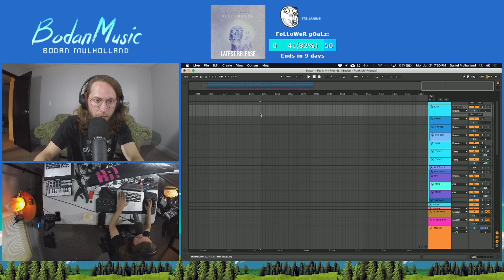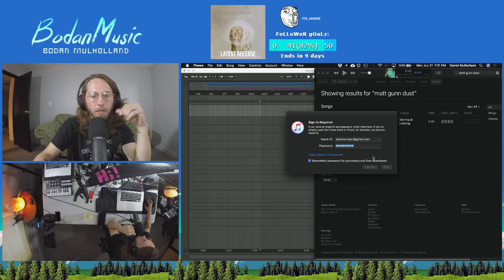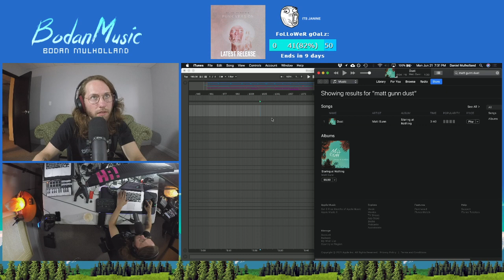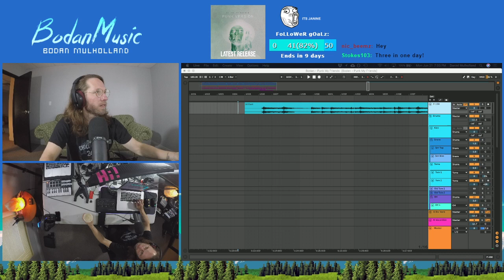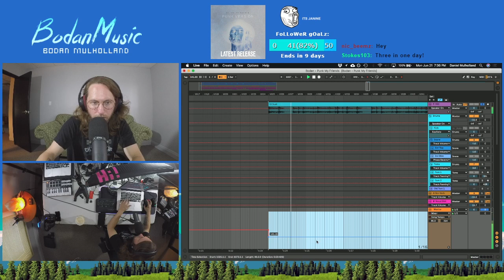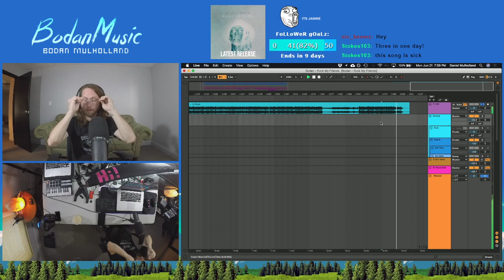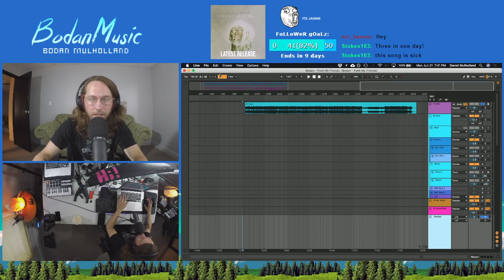How To Record A Song - Part 1 - Matt Gunn - Dust, punk version. Creating Ableton Live Session.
Recorded live on Twitch on June 21st, 2021. Creating Ableton Live 10 Session ahead of time for mixing.